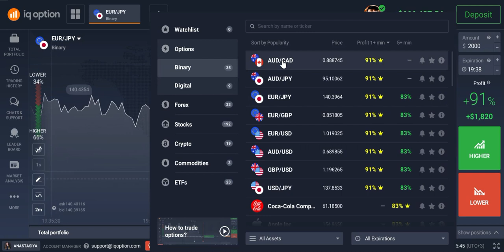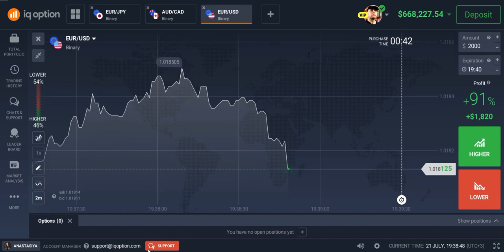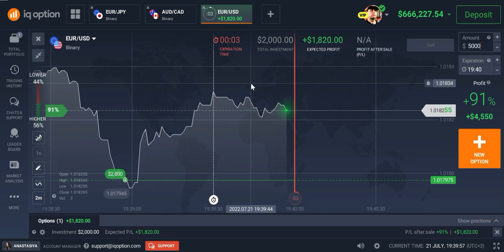Ohne Strategie wirst du mit Traden langfristig kein Geld verdienen